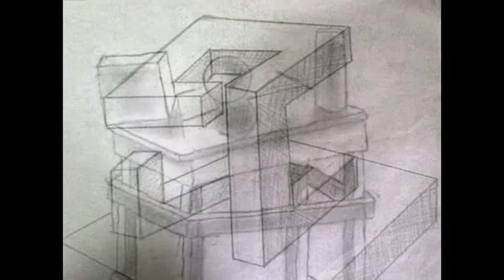trabajos artísticos de estudiantes de la I.E Educativa Francisco de Paula Santander.